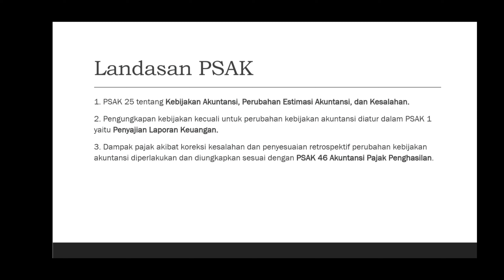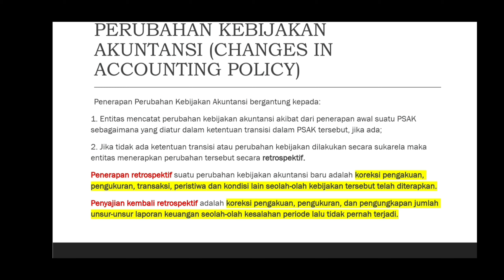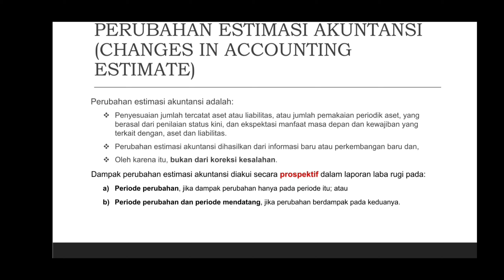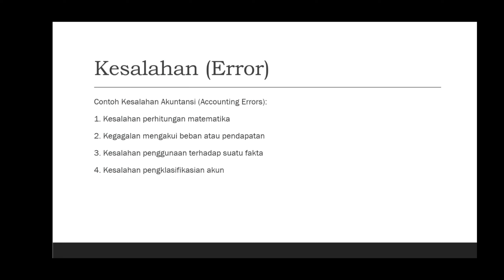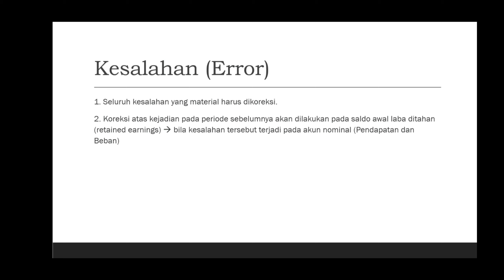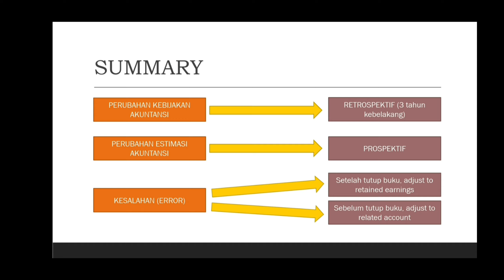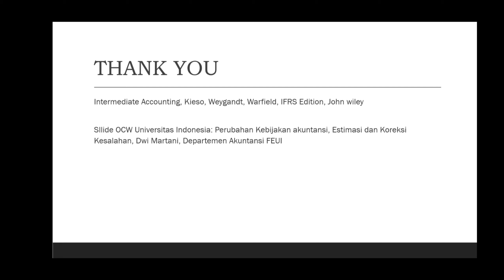[TEORI SEDERHANA] Perubahan Kebijakan Akuntansi, Estimasi Akuntasi, dan Kesalahan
Annyeong Yeorobun!!! 👋

Kali ini kita akan bahas topik baru 🥳🥳🥳 yaitu Perubahan Kebijakan Akuntansi, Estimasi Akuntansi, dan Kesalahan (Accounting Changes and Error Analysis).
Disini aku akan jelasin secara sederhana teori2 dari topik kali ini, minggu depan kita akan bahas soal2nya!

😆😆😆 serta klik tombol lonceng 🔔 biar kalian ga ketinggalan update setiap minggunya! 🤩

Music: Bbol4 - Hug (piano cover-piano box)